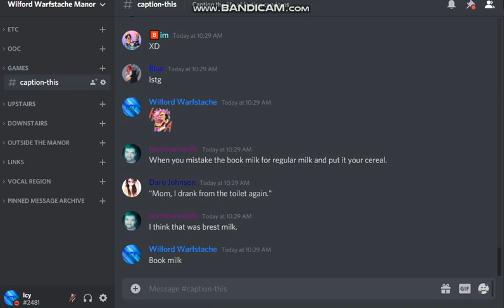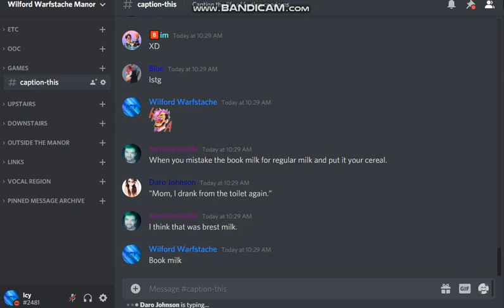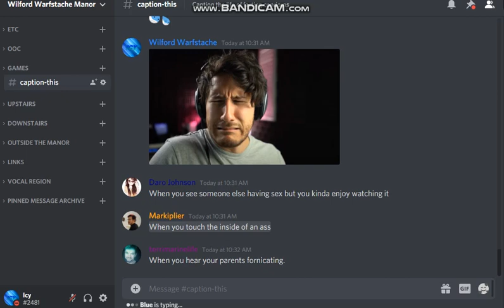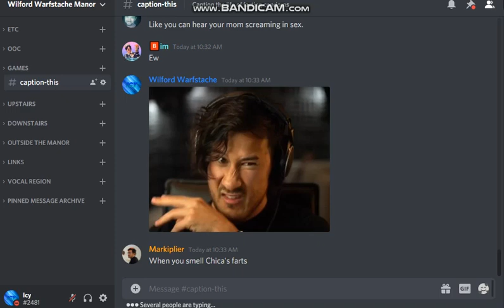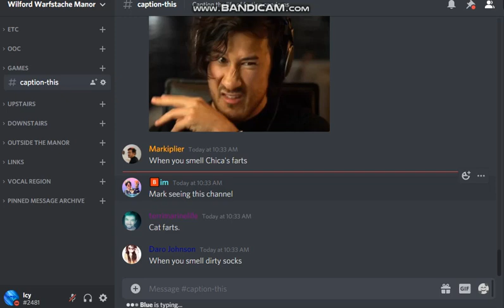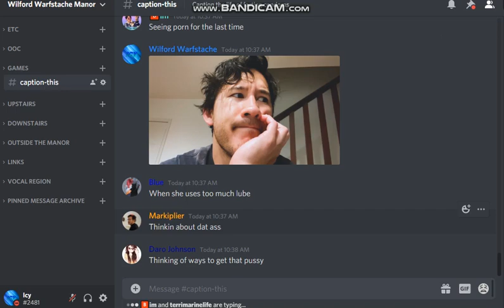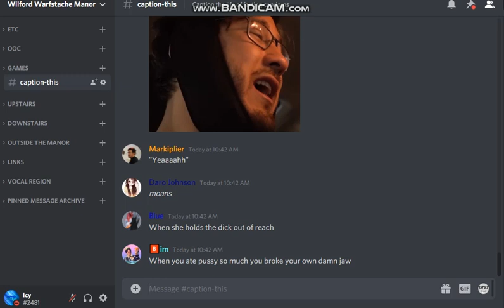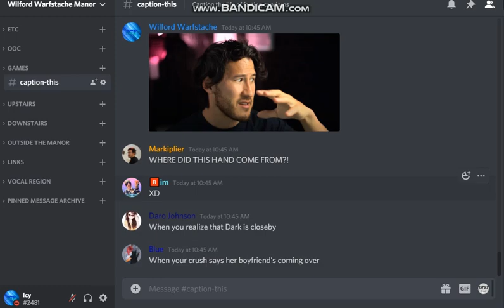Wilford Warfstache Manor Caption This